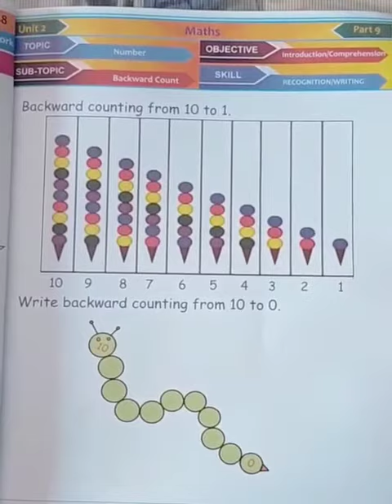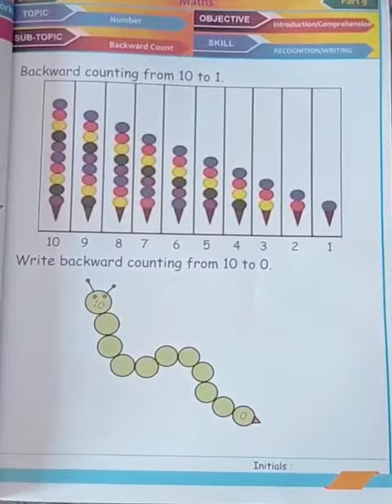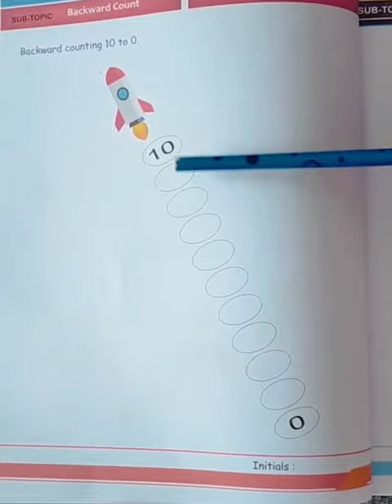Backward Counting - LKG